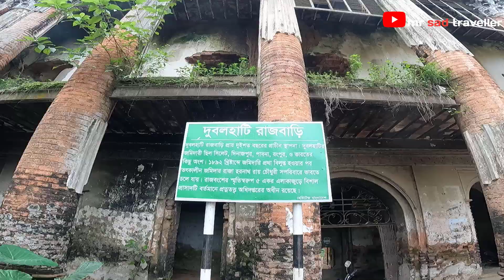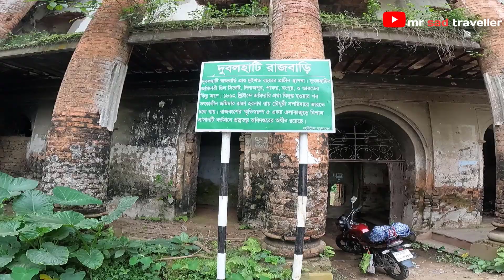দুবলহাটি রাজবাড়ী || উত্তরবঙ্গ ট্যুর part-2 || mr sad traveller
আসসালামু আলাইকুম ,,,আশা করি সবাই ভাল আছেন |  আলহামদুলিল্লাহ ,আমিও খুব ভালো আছি  | আমি কিছুদিন আগে, উত্তরবঙ্গ ট্যুর দিয়ে আসি | এই ট্যুরে আমি উত্তরবঙ্গের অনেকগুলো জেলা ভ্রমণ করি এবং সুন্দর সুন্দর দর্শনীয় স্থান দেখে আবার বাসায় ব্যাক kori | আমি এই ট্যুরে কিছু সুন্দর সুন্দর মুহূর্ত আমার ক্যামেরার মাধ্যমে সেগুলো তুলে রাখি | এক এক করে সবগুলো ভিডিও আমি ইউটিউব চ্যানেলে আপলোড করব | আশা করি,  ভিডিওগুলো আপনারা দেখবেন এবং উপভোগ করবেন |

এটা 2nd পর্ব,, আস্তে আস্তে বাকি পর্বগুলো চলে আসবে | আপনারা দেখবেন |ইনশাল্লাহ,  আপনাদের ভালো লাগবে |

                      keep supporting
                                                                           mr sad traveller

Device : Go pro hero 9 black

About this Rajbari.
নওগাঁ শহর থেকে মাত্র ৬ কিলোমিটার দূরে নওগাঁর ঐতিহ্যবাহী দুবলহাটি রাজবাড়ীর অবস্থান। বালুডাঙ্গা থেকে হাপানিয়া। হাপানিয়া থেকে ভ্যান বা অটো রিক্সায় দুবলহাটী রাজবাড়ী যাওয়া যায়। অথবা নওগাঁ গোস্তহাটীর মোড় হতে অটোরিক্সা যোগে দুবলহাটী রাজবাড়ী যাওয়া যায়

স্থানীয় ঐতিহাসিকদের মতে রঘুনাথ নামের এক ব্যক্তি এ এলাকায় লবণ ও গুড়ের ব্যবসা করতেন। তিনি দীঘলি বিলের মধ্য দিয়ে প্রবাহিত খয়রা নদী দিয়ে নৌকা যোগে দুবলহাটিতে ব্যবসার জন্য আসেন (বর্তমানে নদীর অসত্মিত্ব আর নেই)। তিনি প্রায় প্রতিরাতে স্বপ্ন দেখতেন তাঁকে কে যেন বলছে, “তুই যেখানে নৌকা বেঁধেছিস সেখানে জলের নিচে রাজ রাজেশ্বরী দেবীর প্রতিমা আছে। সেখান থেকে তুলে স্থাপন কর।” রঘুনাথ একদিন ভোরবেলা জলে নেমে দেখলেন সত্যিই সেখানে রাজ রাজেশ্বরীর প্রতিমা আছে। তিনি প্রতিমাটি জল থেকে তুলে একটি মাটির বেদী তৈরি করে প্রতিষ্ঠা করলেন। এরপর তার ব্যবসায় ব্যাপক উন্নতি হতে থাকে।

অন্য আরেক ঐতিহাসিকদল মনে করেন, দুবলহাটি জমিদার বংশের প্রতিষ্ঠাতা জগতরাম একজন লবণ ব্যবসায়ী, বাণিজ্য উপলক্ষে দুবলহাটির কাছের গ্রামে এসে বসবাস শুরু করেন এবং বিল অঞ্চলের ইজারা পত্তন গ্রহণ করেন। ধীরে ধীরে তারা প্রচুর জমির মালিক হন। কথিত আছে যে, এই অঞ্চলে তেমন কোন ফসল উৎপন্ন না হওয়ায় ভুমা মহল অজুহাতে দুবলহাটির জমিদার কই মাছ দিয়ে কর পরিশোধ করতেন। মাত্র ২২ কাহন কই মাছ কর হিসেবে দিতেন। রঘুনাথের বিত্ত-বৈভবের খবর পৌঁছে যায় মোগল দরবারে। মোগল দরবারের নির্দেশে তাকে ডেকে পাঠানো হয় মুর্শিদাবাদ নবাবের দরবারে। নবাব তাকে রাজস্ব প্রদানের নির্দেশ জারি করেন। তিনি নবাবকে জানান, তিনি যে এলাকায় থাকেন সেখানে শুধু জল আর জল। কোন ফসল হয় না। তবে বড় বড় কৈ মাছ পাওয়া যায়। বিষয় বুঝতে পেরে নবাব তাকে প্রতি বছর রাজস্ব হিসাবে ২২ কাহন কৈ মাছ প্রদানের নির্দেশ দেন

১৮৯২ খ্রিষ্টাব্দ এর দিকে জমিদারি প্রথা বিলুপ্তি হওয়ার পর রাজা হরনাথ রায় সপরিবারে চলে যান ভারতে। রাজবংশের স্মৃতিস্বরূপ থেকে যায় বিশাল সুরম্য অট্টালিকা দুবলহাটি রাজবাড়ী। পরবর্তীতে এটি সরকারি সম্পদ হিসেবে প্রত্নতত্ত্ব বিভাগ নিজেদের অধীনে নেয়